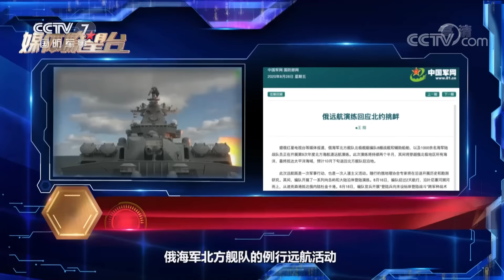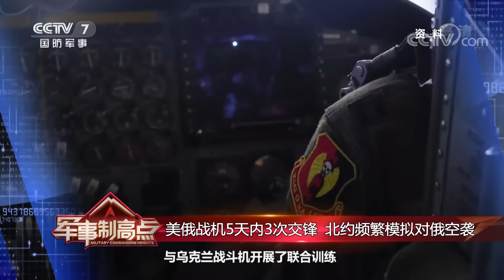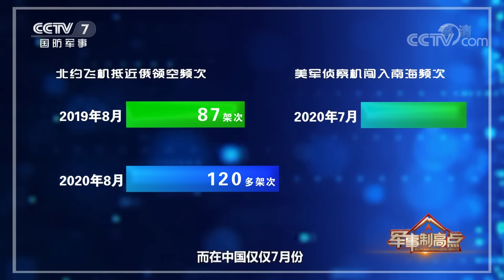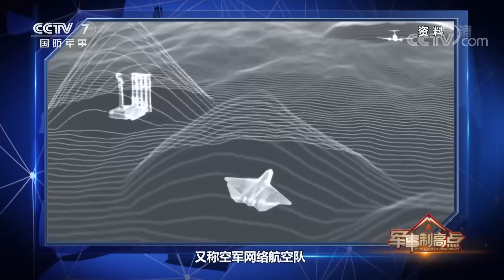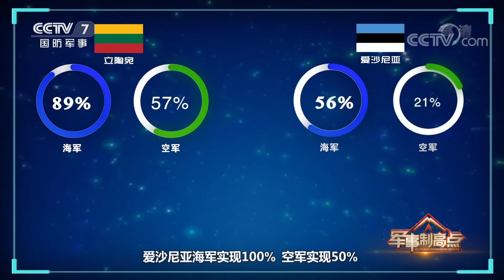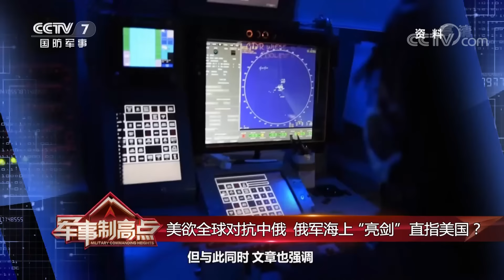《军事制高点》 20200913 妄想同时打赢中俄两战？美军“特洛伊木马”突袭计划曝光|军迷天下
本期节目主要内容：
    B-52的出动展现美对乌的支持；2020北约与格鲁吉亚演习的目标是什么？俄远航演练回应北约挑衅；北极地区或成为未来的争论点。（《军事制高点》 20200913 妄想同时打赢中俄两战？美军“特洛伊木马”突袭计划曝光）